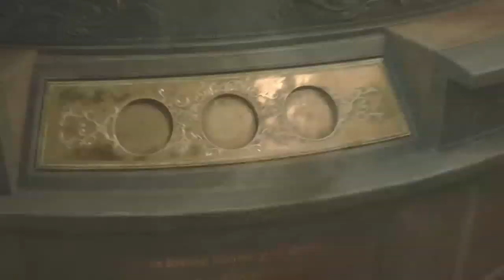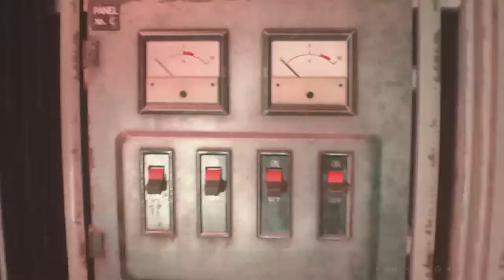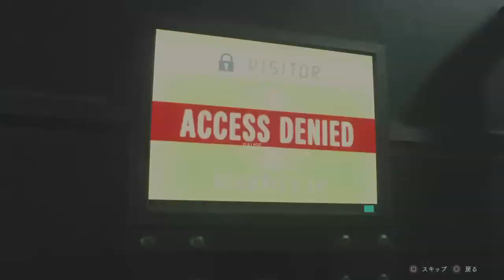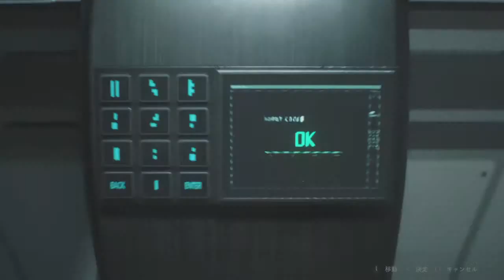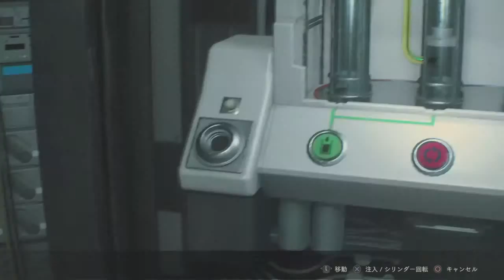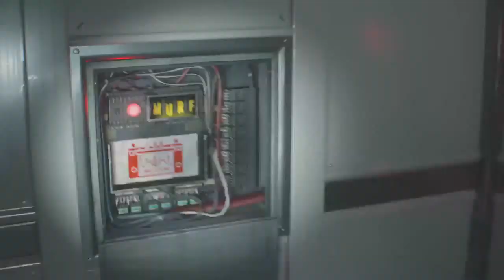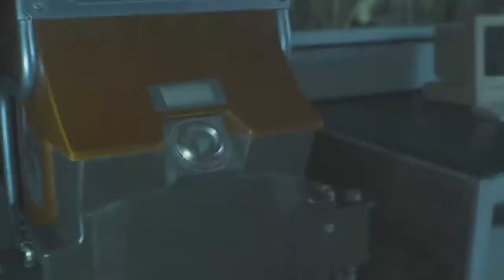Resident Evil 2 (2019) (PS4) | Claire 1st (A) - Standard - New Game Speedrun (56:16)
Not ran this category (or ran anything much in general) for the last 6 months so I wanted to come back with a bang and make something I could at least be a little proud of.
A few mistakes here and there (Especially labs as I haven't made it there in a while!) Really happy with G2 and G3, they went exactly as rehearsed thankfully! G4 could have been better but no matter I will get it next time :) Will probably keep up the grind to get a more respectable time however ^.^